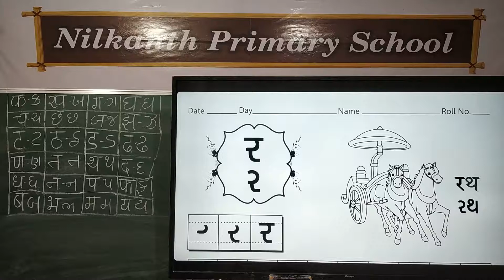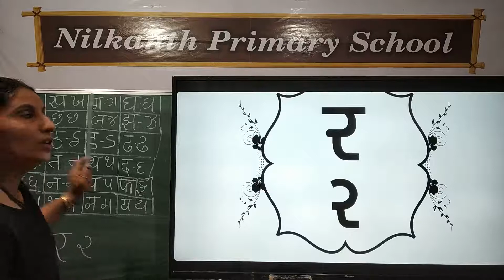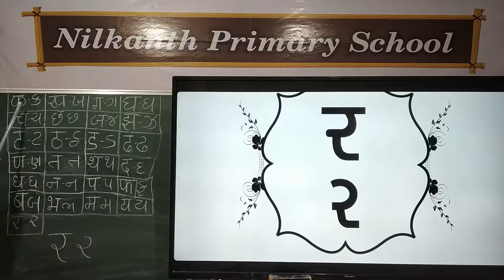Senior KG Hindi page 39